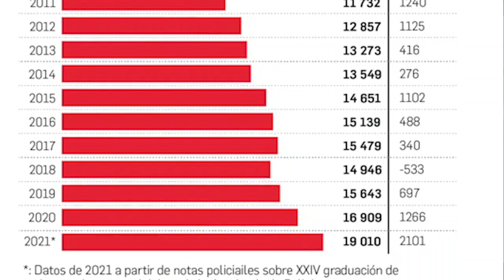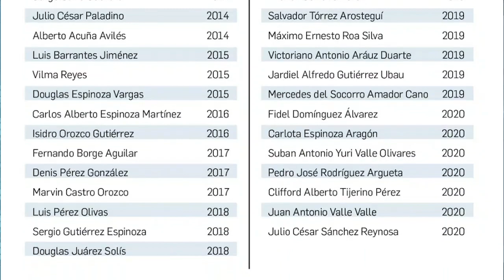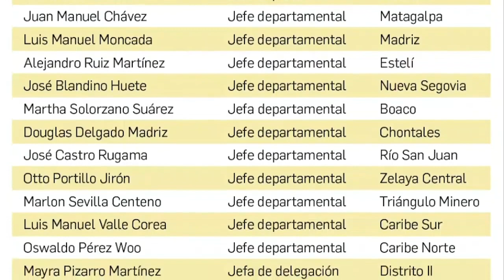Elvira Cuadra: “Ortega transformó a la Policía en un mero aparato de represión política”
En los mandos de la Policía Nacional “hay policías de primera, segunda, tercera y hasta quinta categoría” y la medida es la lealtad premiada por su jefe supremo, Daniel Ortega, quien en quince años de mandato ha reducido la institución a un “mero aparato de represión política” en el estado policial de facto, instaurado en 2018 y recrudecido en el último semestre de 2021, sostiene la socióloga e investigadora en temas de seguridad ciudadana, Elvira Cuadra.

La investigadora analiza los hallazgos de una investigación de CONFIDENCIAL que muestran el crecimiento exponencial de la Policía y su presupuesto como aparato de represión, y el multiplicado ascenso en grados policiales leales a Ortega que han ejecutado y promovido la represión tras el estallido social de 2018.